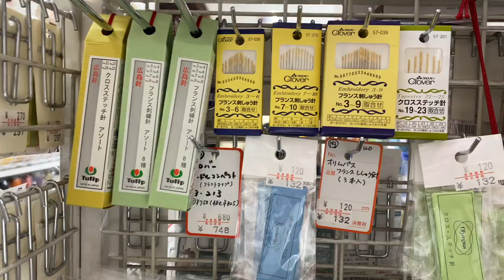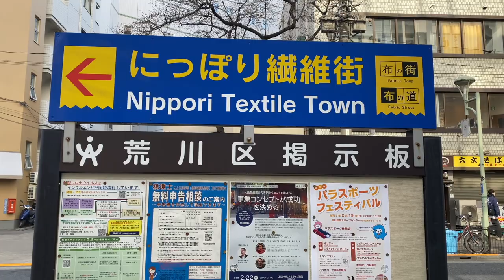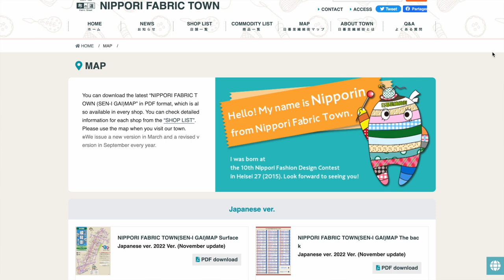Fabric Shopping in Nippori Fabric Town, Tokyo 🇯🇵✨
I've just returned from a work trip to Taipei and Tokyo and while in Tokyo, I got to spend a half-day exploring Nippori fabric town! There were so many interesting fabrics, colors, and prints to explore and I found some real gems 😍 I hope you enjoy!

🎥 Nippori Introduction Video: 日暮里繊維街 Nippori fabric town 　-荒川区（Arakawa-ku tokyo）-

P A T T E R N S  M E N T I O N E D

S H O P S  &  P L A C E S  M E N T I O N E D
📍 Mihama Cross (fabric store)
📍 Tomato Notions (haberdashery)
📍 Tomato Fabrics
📍 Kyukyodo (stationery shop)
📍 Gotokuji Temple
📍 Dihua Market (Taipei)

C R E A T O R  M E N T I O N E D

Timestamps:
0:00 Intro
2:45 Nippori Fabric Town
3:42 Mihama Fabrics
13:13 Tomato Notions
16:40 Tomato Fabrics
19:20 Exploring Nippori
20:50 Kyukyodo
22:14 Gotokuji Temple
22:49 Dihua Market (briefly)
23:45 Final thoughts